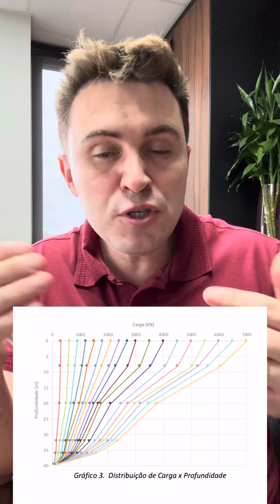Instrumentação de Estacas